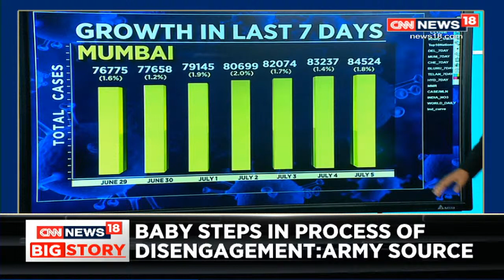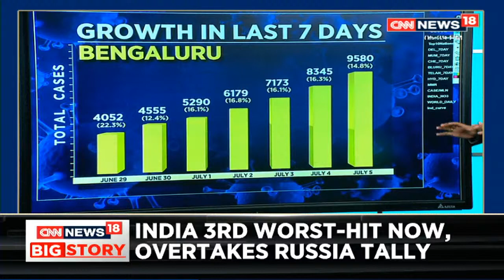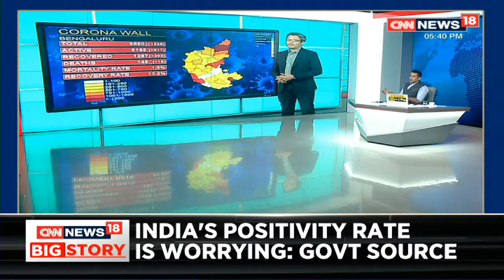India Overtakes Russia In World COVID-19 Tally With Over 6.9 Lakh Cases | CNN News18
India has overtaken Russia as the third worst-hit country by coronavirus after the total number of cases crossed 6.9 lakh on Sunday. The Union Health Ministry reported 24,248 cases and 425 deaths in the last 24 hours. The fresh cases and deaths have pushed the total cases in the country to 6,97,413 and the death count to 19,693. The sharp rise comes as Delhi started treating patients at a 10,000-bed COVID care centre.

Watch all the current, latest and breaking news only on CNN NEWS18 live TV. The one-stop destination for live news on politics, entertainment, sports, gadgets, and business.